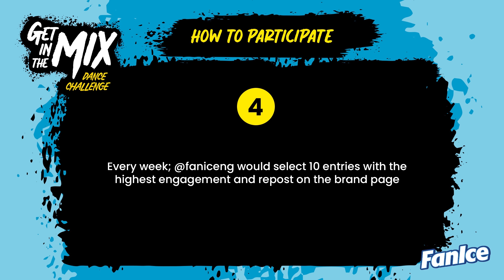When Daddy's food is not ready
When Daddy's food is not ready@faniceng